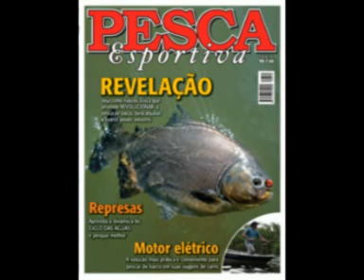Pesca de Piracanjuba e Piraputangas - Fly - Rio Parana, Argentina Corrientes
Oferecemos toda infra para pescar com muita segurança e tranquilidade. Inclusive o translado Brasil/Argentina, Corrientes/Brasil. Pontos de pesca reservados. Sem concorrência de embarcações. Boa ação de pesca.
Melhor época: Janeiro a Março para pesca dos onívoros.
Outros peixes para pesca do fly: dourados, pacus, pacaguy, pacupê...bogas